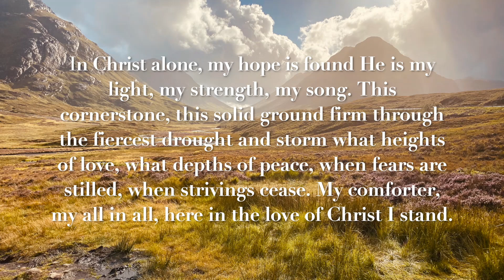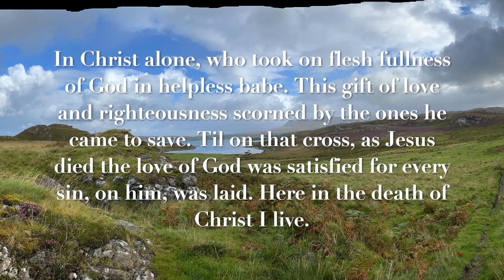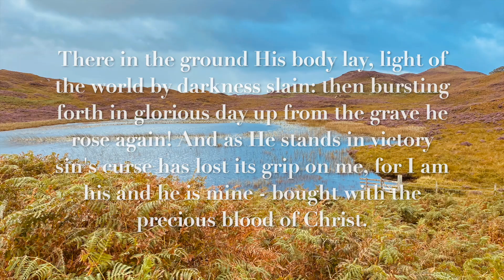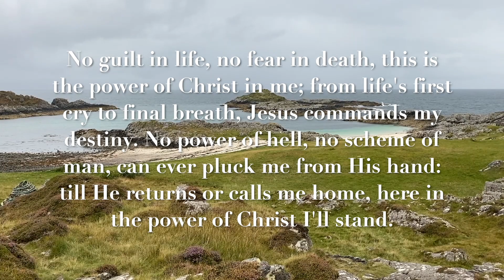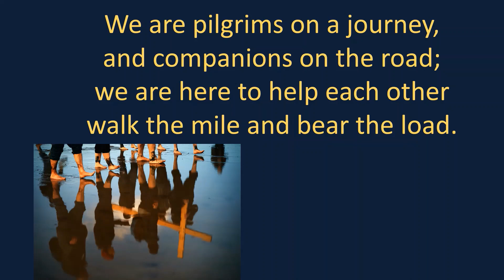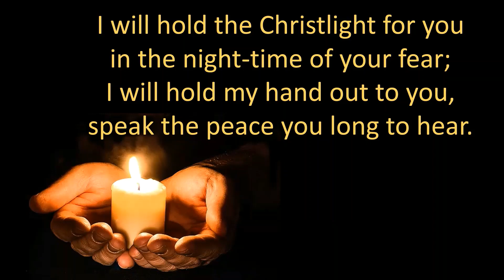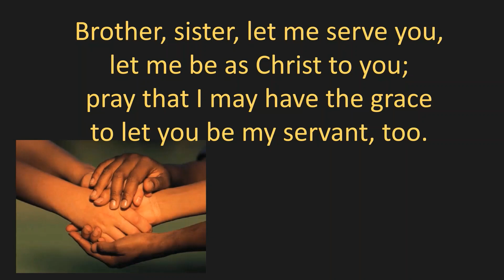The Encounter on the Emmaus Road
Phil talks about the value of listening when communicating the resurrection of Jesus.